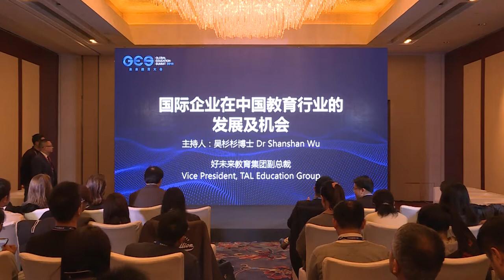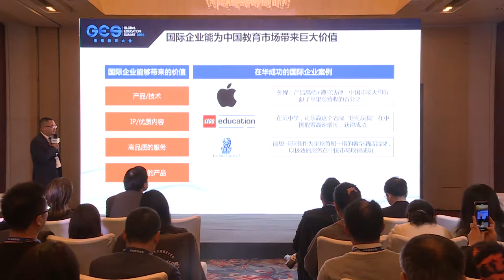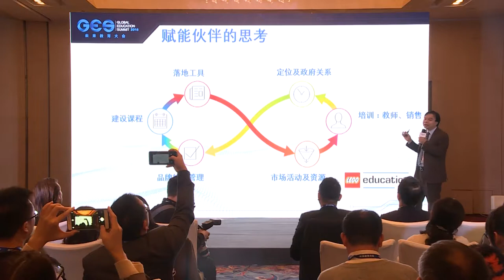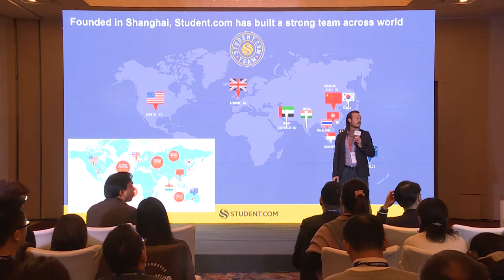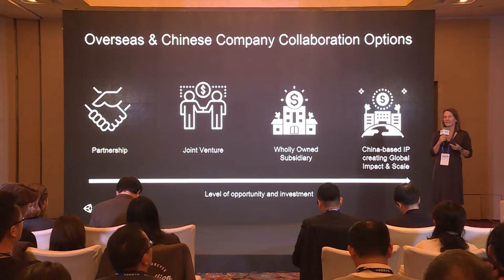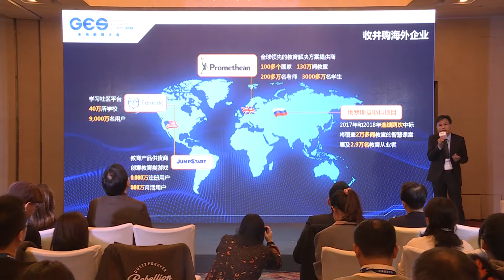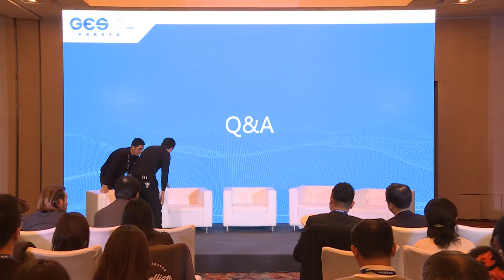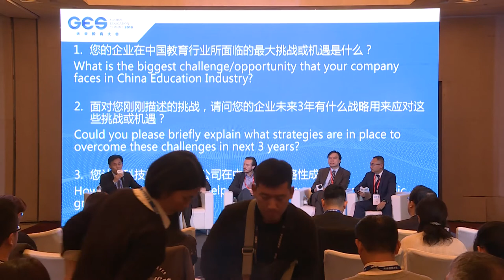Overseas Education Companies in China: Development and Opportunities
Dec. 4th, 2018 【Bilingual: Mandarin and English】
International Innovation Sub-Forum

WU Shanshan / Vice President, TAL Education Group (Lead Panelist)
Robert Yu / Head of Greater China, LEGO Education
XIONG Li / CEO, NetDragon Websoft Inc.
Jessica Lindl / Global Head of Education, Unity Technologies
Luke Nolan / Founder and CEO, Student.com